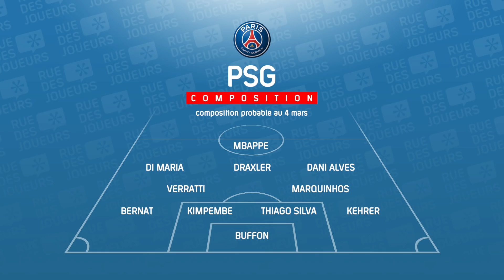Pronostics Ligue des champions gratuits - PSG Manchester, Real Ajax, Porto Roma...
Pronostics ligue des champions Gratuits en vidéo au programme :

⚽ Pronostic et analyse détaillée gratuite du Match PSG Manchester United
⚽ Pronostic et analyse détaillée gratuite du Match Real Madrid Ajax Amsterdam
⚽ Pronostic et analyse détaillée gratuite du Match Borussia Dortmund Tottenham
⚽ Pronostic et analyse détaillée gratuite du Match FC Porto AS Roma

💰 Pour rejoindre notre VIP - Profitez de l'offre exceptionnelle à 59€ avec 10€ de CASH OFFERTS en Paysafecard, Tickets Premium, Paypal ou Skrill.